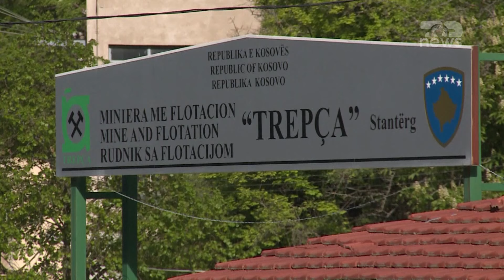Top News/ Trepça shpall gjendje të jashtëzakonshme/ Pezullohen pushimet vjetore të minatorëve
Trepça ka shpallur gjendje të jashtëzakonshme dhe ka vendosur që të pezullojë përkohësisht pushimet vjetore të punëtorëve. Qëllimi i vendimit është realizimi i planit të biznesit që të arrihet sasia e koncentratit të munguar gjatë ditëve të grevës. Pushimet vjetore të punëtorëve janë pezulluar përkohësisht për muajt shtator, tetor dhe nëntor të këtij viti.
Punëtorët e ndërmarrjes Trepça hynë në grevë në korrik deri më 14 gusht, për shkak të mosekzekutimit të pagave për muajt qershor dhe korrik, si dhe për shkak të mungesës së dietave ditore për ushqim. Më 14 gusht, Qeveria e Kosovës ndau 4 milionë euro për pagat e minatorëve të Trepçës.
Produktet kryesore që Trepça prodhon koncentratet e plumbit dhe zinkut me përmbajtje të argjendit, arit dhe elementeve të tjera. Kompleksi metalurgjik Trepça është shoqëri aksionare dhe 80 për qind e aksioneve janë të Qeverisë së Kosovës, kurse 20 për qind janë të punonjësve të kësaj ndërmarrjeje.